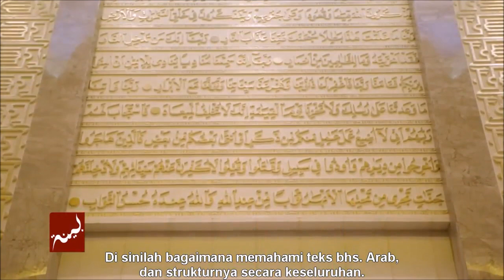Ust. Nouman Ali Khan-Mengapa Al-Qur'an menyebut Allah dengan kata "Huwa".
Ust. Nouman Ali Khan ditanyai pertanyaan ini dalam sebuah ceramah yang diselenggarakan di Kuwait the 2015 Gulf Tour.